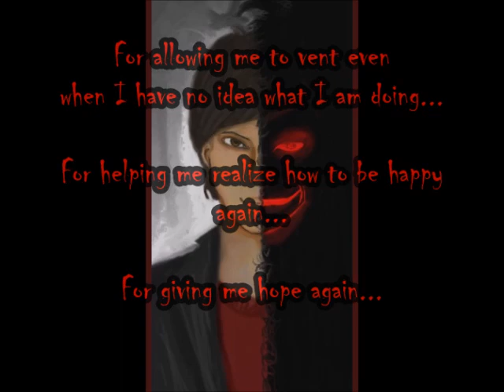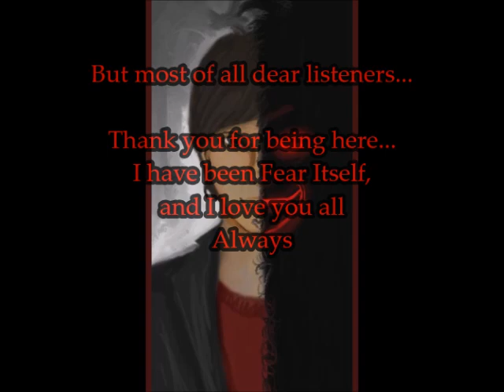Fear Itself's Final Update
@FNarrates for updates and other things that I post :p